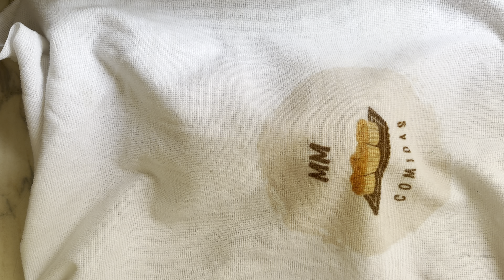ESSE PÃO É ESPECIAL PARA FAZER LANCHE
BEM VINDOS AO CANAL MMCOMIDAS
RECEITA PASSO A PASSO NO VÍDEO
ALGUMA DUVIDA SÓ FALAR NO COMENTÁRIO